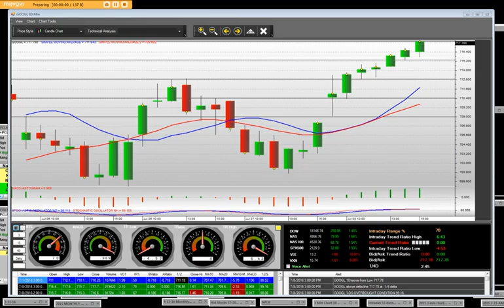7-12-2016 SP 500 Market Maker Index Options big profits live